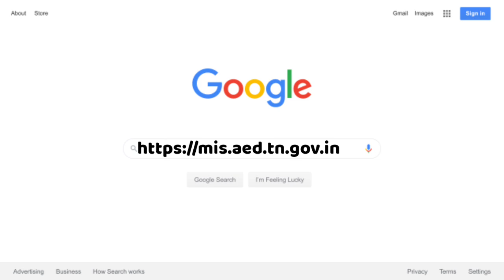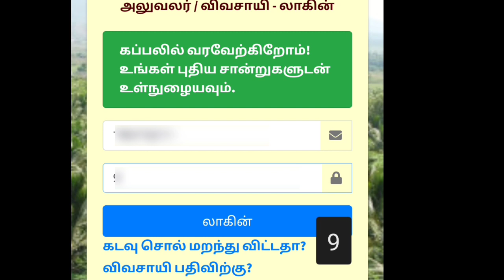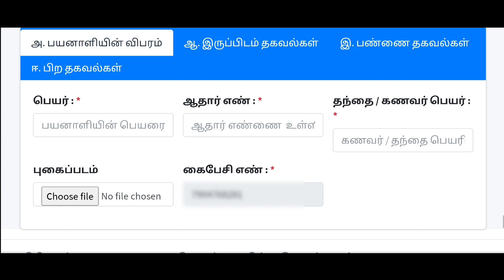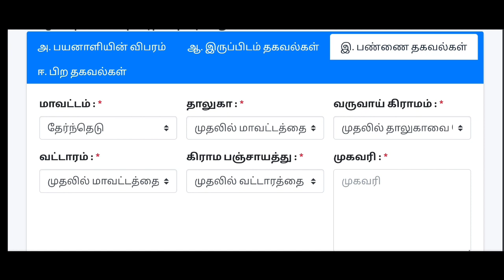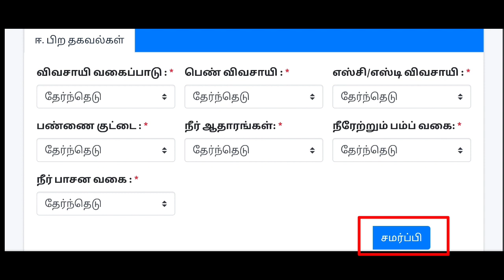விவசாயிகளுக்கு10000 ரூபாய் மானியம் apply செய்வது எப்படி? | how to apply pump set scheme online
பம்பு செட் அமைக்க 10000 ரூபாய் மானியம் apply. செய்வது எப்படி? | how to apply pump set subsidy online

புதிய மின் மோட்டார் பம்புசெட் வாங்கும் விவசாயிகளுக்கு ரூபாய் 10,000 மானியமாக வழங்கப்படும் என வேளாண்துறை அமைச்சர் எம் ஆர் கே பன்னீர்செல்வம் தெரிவித்துள்ளார்

விவசாயிகள் பழைய மின்மோட்டாரை பயன்படுத்தும்போது மின்சாரப் பயன்பாடு அதிகமாக ஆவதோடு பாசன நேரமும் அதிகரிக்கிறது இதனால் சாகுபடிக்கான செலவு அதிகரித்து வரும் வேளையில் சிறு குறு விவசாயிகள் பழைய பம்பு செட்டுக்கு பதிலாக புதிய பம்பு செட்டை வாங்குவதற்காக தமிழக அரசானது ரூபாய் 10 ஆயிரத்தை மானியமாக வழங்கும் என அமைச்சர் எம்ஆர்கே பன்னீர்செல்வம் அவர்கள் தெரிவித்துள்ளார் நடப்பு ஆண்டான 2022 23-இல் வேளாண் நிதிநிலை அறிக்கையில் 5 ஏக்கர் வரை விவசாய நிலம் வைத்திருக்கும் விவசாயிகளுக்கு புதிய மின்மோட்டார் வாங்குவதற்காக இந்த வசதியானது ஏற்படுத்தி தந்திருப்பதாக முதல்வர் முக ஸ்டாலின் அவர்கள் தெரிவித்துள்ளார்

ulavan app

1.ஆதார் அட்டை

2.சிறு குறு விவசாயி க்கான அட்டை

3.புகைப்படம்

4.வங்கிக் கணக்கு புத்தகத்தின் முதல் பக்கம்

5.ஆதி திராவிட பழங்குடியினர் எனில் அதற்கான ஜாதி சான்றிதழ்

6.சிட்டா கிணறு விபரத்துடன் கூடிய   அடங்கல்

7.மின் இணைப்பு எண் புதிய மோட்டார் விலை பட்டியல்

Agriculture Minister MRK Panneerselvam has said that Rs 10,000 subsidy will be given to farmers who buy new electric motor pumpsets.Minister MRK Panneerselvam has said that when farmers use old electric motors, electricity consumption increases and irrigation time increases, while the cost of cultivation increases.
Chief Minister Mk. Stalin has said that this facility has been established for the purchase of new electric motors for the farmers who have up to 5 acres of agricultural land in the Agricultural Finance Report for the current year 2022- 23.

ulavan app

1. Aadhaar Card
2. Card for small farmer
3. Photo
4. First page of bank account book
5. Caste certificate in case of Adi Dravidian tribe 6. Content with details of Chitta well
7.EB.No.
8.New Motor Price List